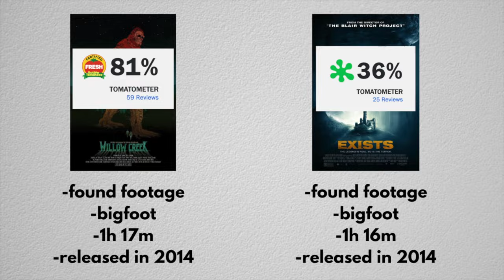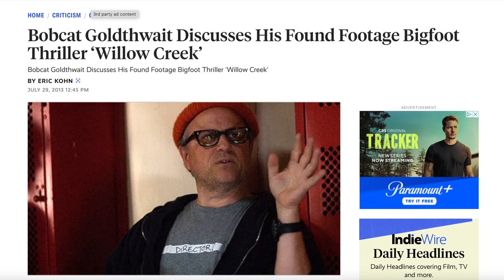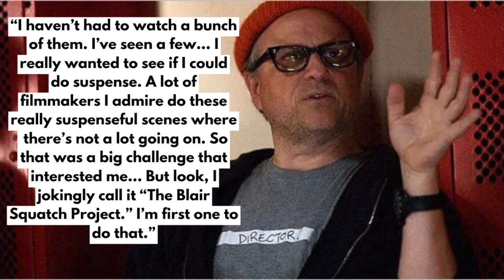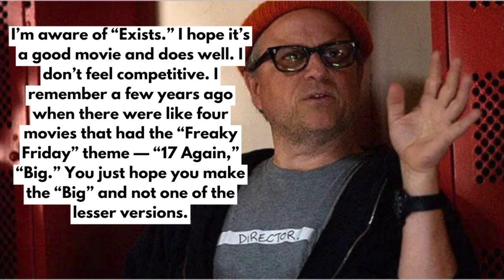How to Make a Found Footage Bigfoot Movie (Exists and Willow Creek)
In preparation for Sasquatch Sunset, I go out in the woods to talk about Bigfoot movies! Specifically the 2014 hits of Willow Creek and Exists. Bigfoot found footage horror movies are quite awesome and epic, maybe I'll even talk about The Blair Witch Project.